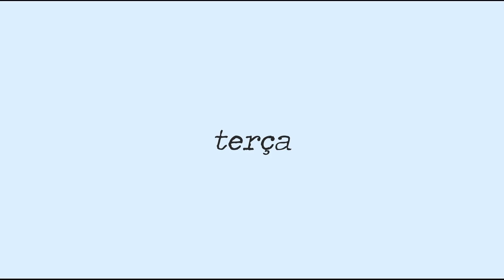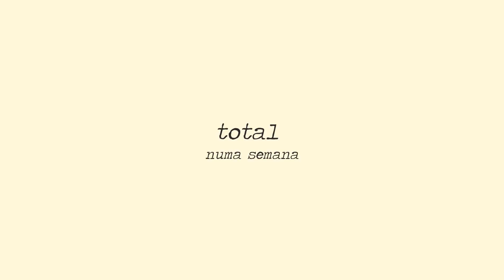QUANTO É QUE EU GASTEI NUMA SEMANA *não era suposto* | Inês Machado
⚠️ VÍDEOS NOVOS TODAS AS QUARTAS  ⚠️

Olá a todos e sejam bem vindos a mais um vídeo! Sou a Inês e se carregares no botão vermelho, podes ver um vídeo meu todas as semanas! Obrigada por teres assistido, espero que tenhas gostado!

Intro Inspo: Annie Long
Material utilizado: